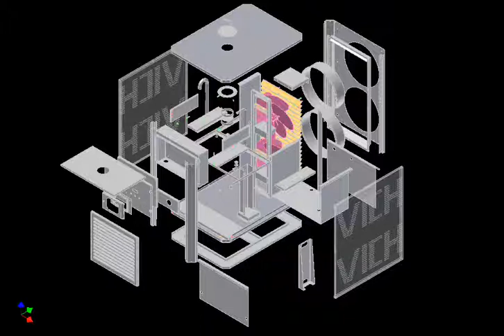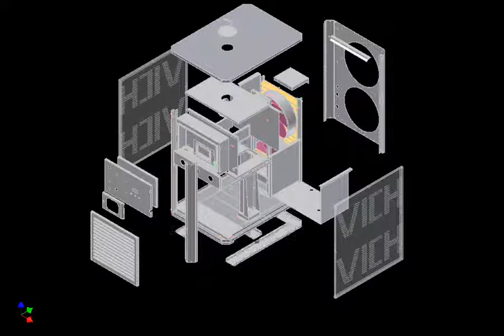VICH Air Cooled Chiller 5 tons